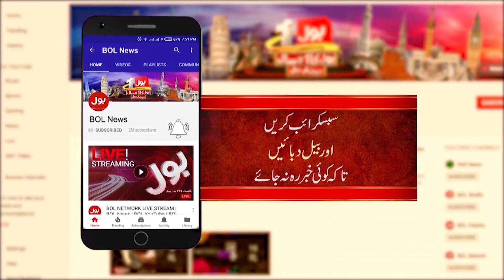Chairman PTI Imran Khan Speech at Gujranwala Bar Association Convention | Breaking News